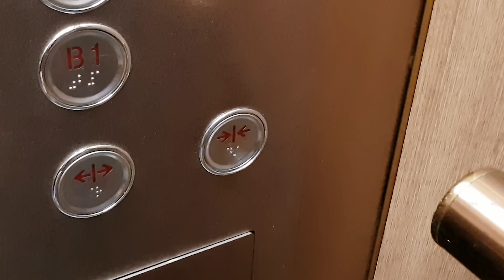해골이 나타났다! 엑스가리온이라면 해골 외계인도 무섭지 않아! 할로윈 파티 수아튜브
엑스가리온 장난감으로 해골을 물리쳐봐요!